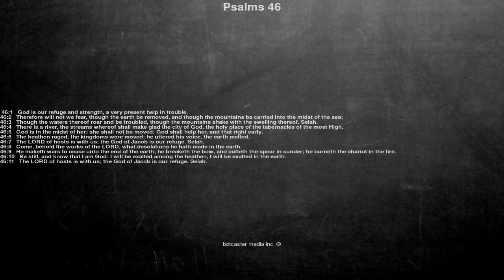Bible reading, Psalms 46, God is our refuge and strength, a very present help in trouble.